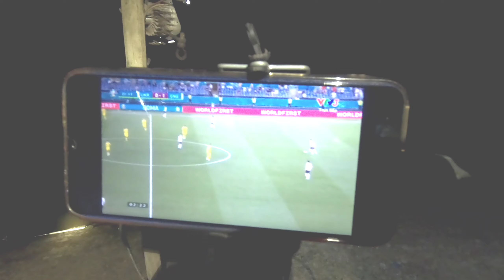Câu cá đêm , đi trải nghiệm thực tế .